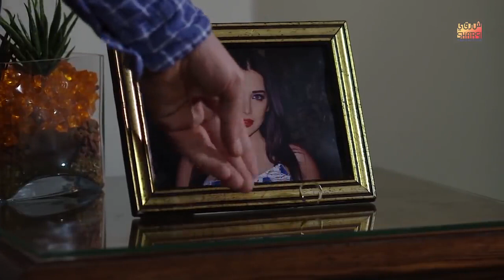شوف عملت ايه مع خطيبها و ندمت عاللى عملتة